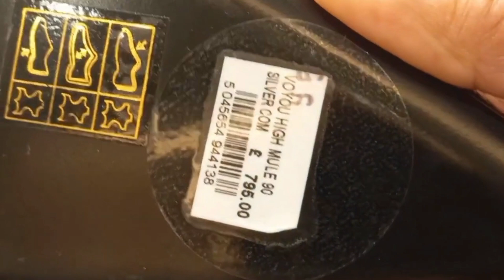London Luxury shopping*New LV Monogram*-Valentino-Givenchy/ Vlog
Harrods and Selfridges London